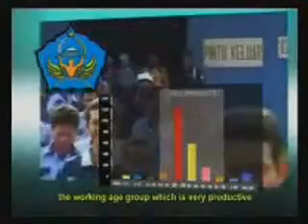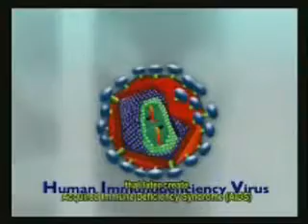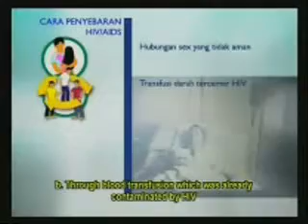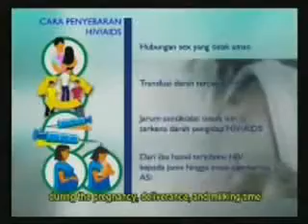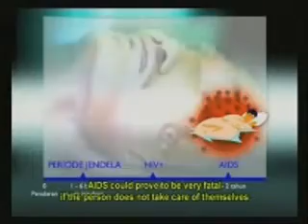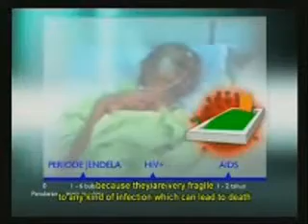HIV-AIDS dan Dunia Kerja Seri 1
HIV-AIDS dan Dunia Kerja merupakan hal yang tidak dapat dipisahkan. Pekerja yang merupakan bagian masyarakat yang mungkin juga berisiko juga. Dalam program penanggulangan AIDS di dunia kerja menjadi penting karena menjadi poin utama.